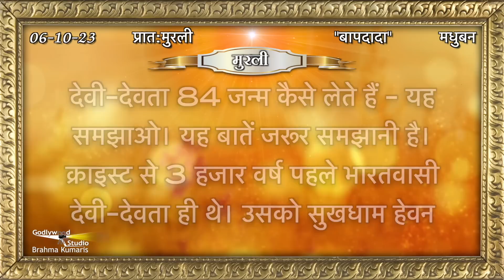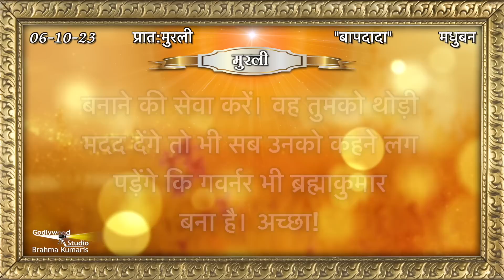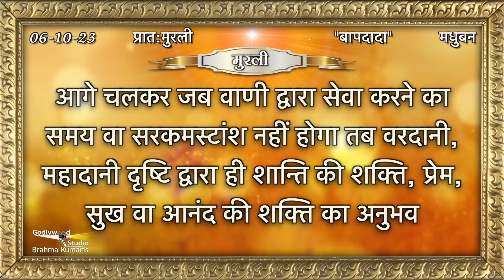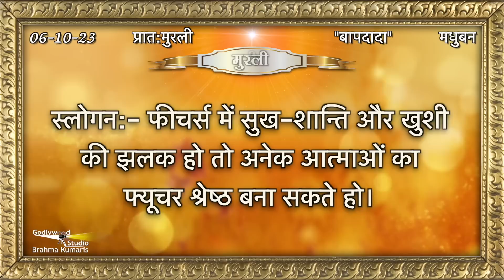Aaj Ki Murli | 06 October 2023 | आज की मुरली 06-10-2023 | Today Murli | Daily Murli with Text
06 की मुरली​​ || 06 October 2023

murali
murli today
murali murali
murli aaj ki
today murli
bk murli
brahmakumari murli
murali brahmakumari today
murali today

Organizer: Brahmakumaris